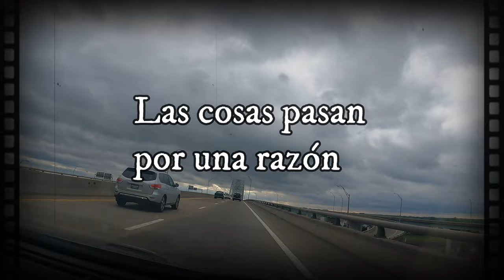Experiencia Iroman 70.3 Saint George Utah // VLOG // No te imaginas lo que nos paso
Espero que disfruten nuestra experiencia y aventura en un viaje largo de 38 horas en carro para llegar a Utah, donde nos esperaba un montón de momentos indescriptibles y situaciones que nos pusieron a prueba y nos recordaron lo fuertes que tenemos que ser para superar cualquier barrera.

Disfruten la vida y recuerden:
Ser Feliz está en nuestras manos, decídelo.